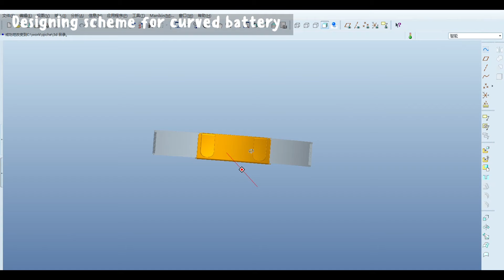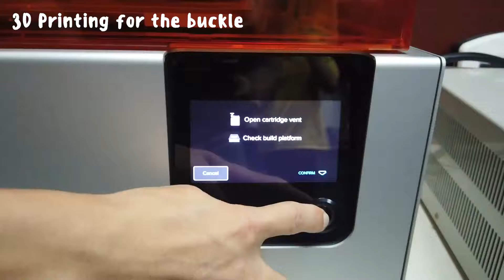Novelly Original GOGGLES battery !!! 3D PRINTING + SPECIAL SHAPED BATTERY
FPV GOGGLES battery is basically set nearby temple when wearing it. It's extremely unconfortable for pilots. Recently, it happened to design a special scheme (DIY) between GREPOW's special shaped battery and GOGGLES battery.It's perfect fit and crazily improves comfort level especially thanks to the extreme think and light battery, the experience for wearing GOGGLES improves a lot!!

For RC hobby (FPV, RC car, UAV and etc)